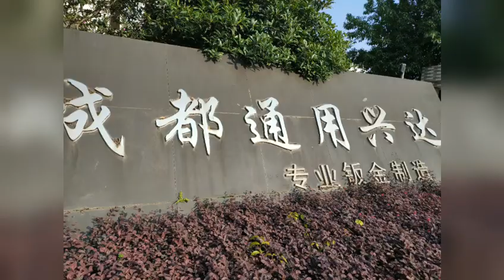TC-34主图.mp4